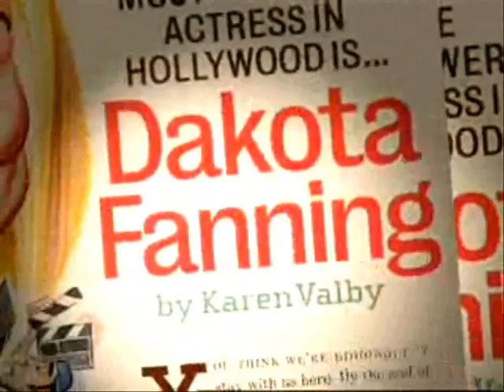Dakota Fanning: My Wish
a dakota fanning fan video:) hope u like!:)